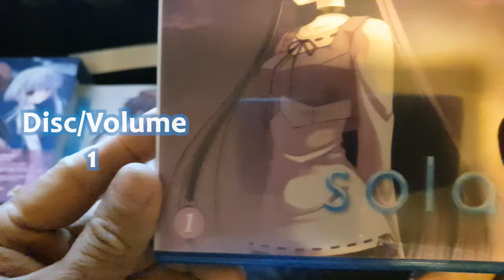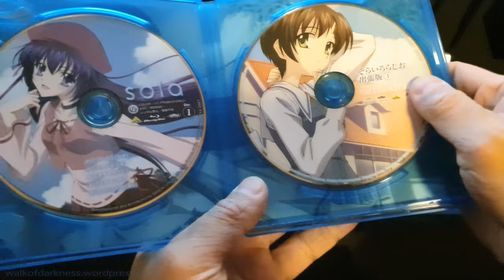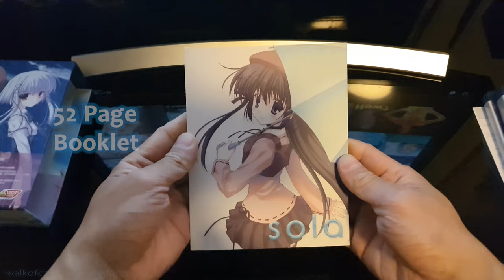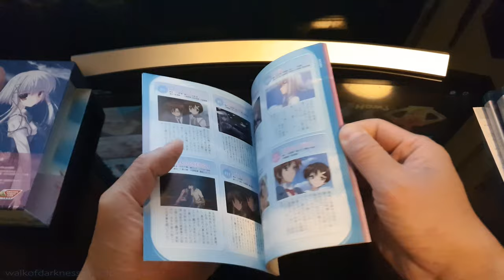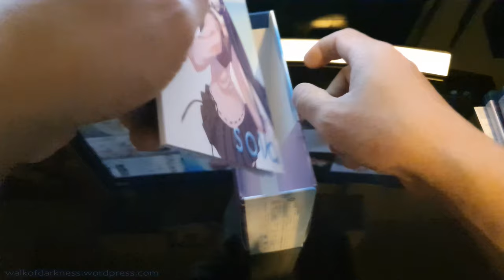UNBOXING | Sola - Japanese Limited Edition Blu-ray Box (.ANIME Exclusive Version)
Unboxing video of the 2012 Japanese limited edition blu-ray box release of Sola (.ANIME Exclusive Version).

Amazon Japan Link To Purchase Sola Limited Edition Blu-ray Box (Normal Version)